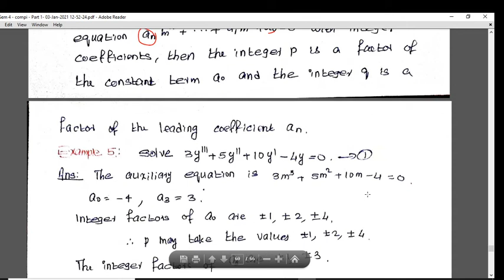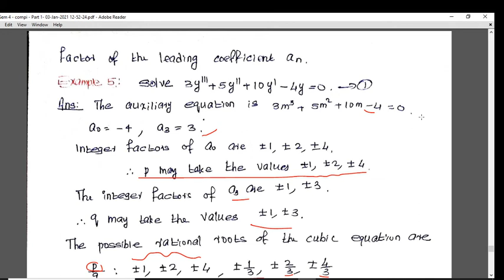Calicut University - Sem 4 - Complimentary Mathematics - Sec 3.3. - Pat 2